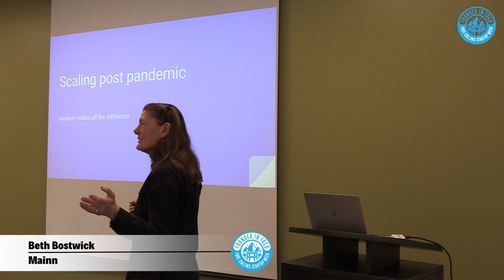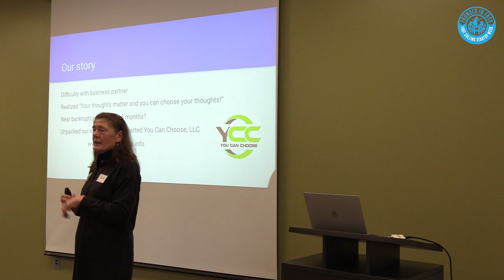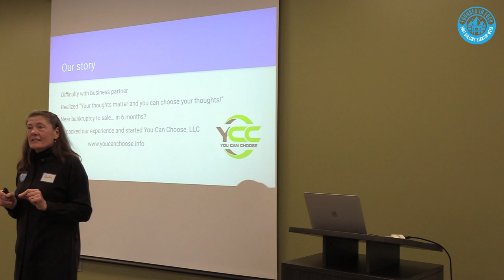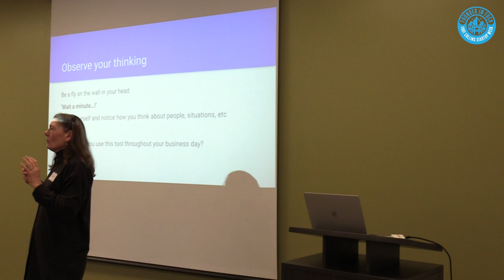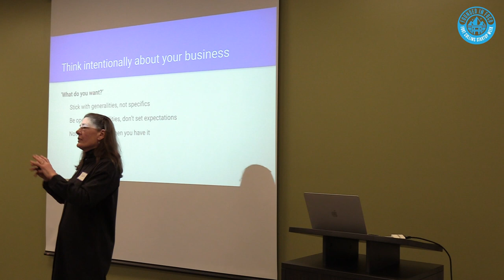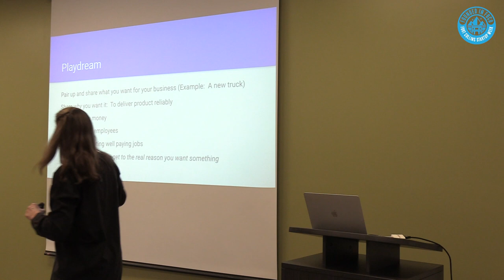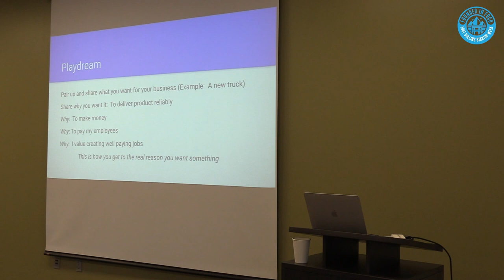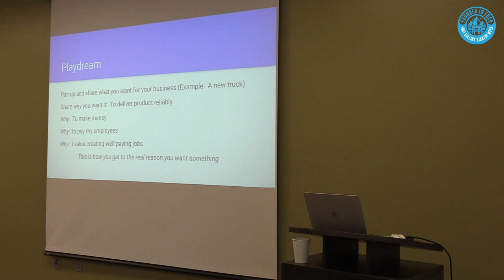Beth Bostwick - Whoa!?! Everything is different - How do I scale today? - Founded in FoCo 2023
Beth Bostwick presents "Whoa!?! Everything is different - How do I scale today?" at Founded in FoCo 2023.

The world of business has changed significantly, so how do you grow a business with so many different dynamics at play?   Hint:  You can't go back to pre-pandemic thinking!

Join me to learn simple tools to shift your thinking about business so you can directly impact the level of success you achieve.